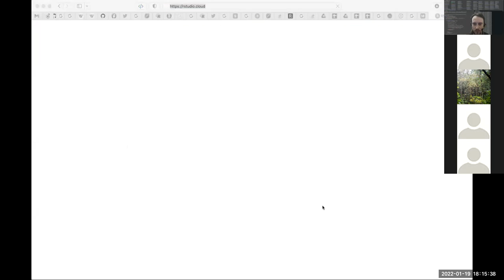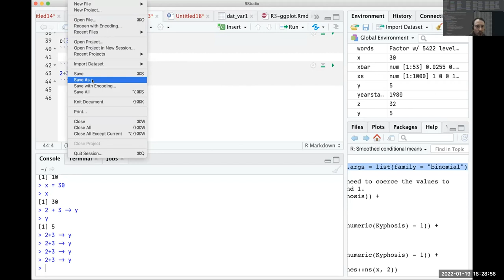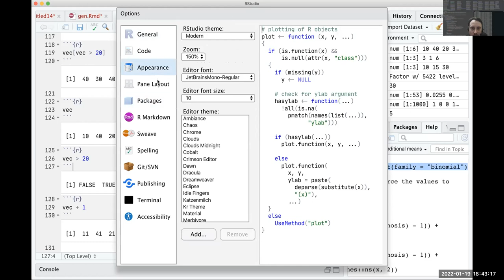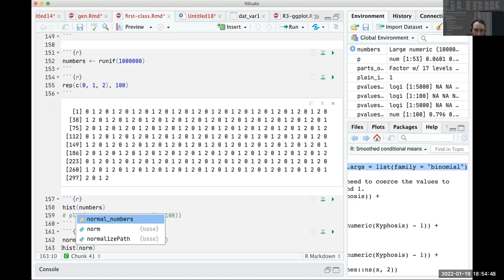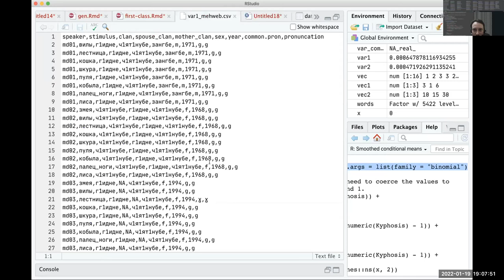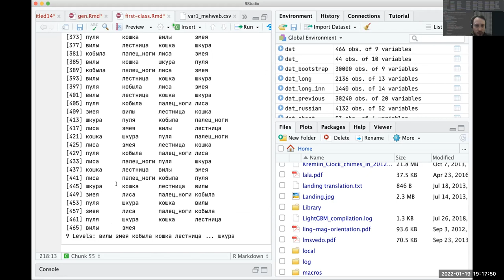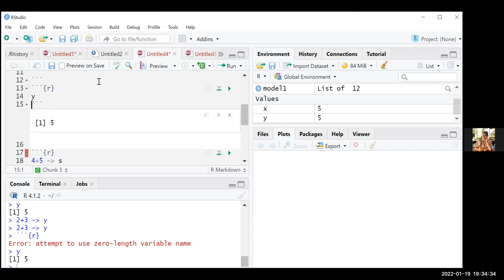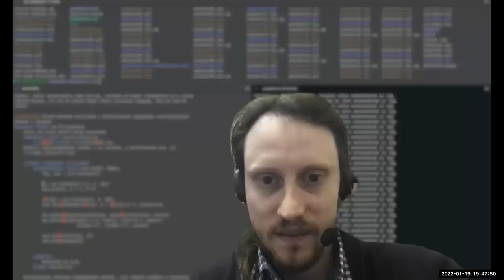Наука о данных. Совместный бакалавриат ВШЭ-РЭШ. Введение в R. 2022-01-19